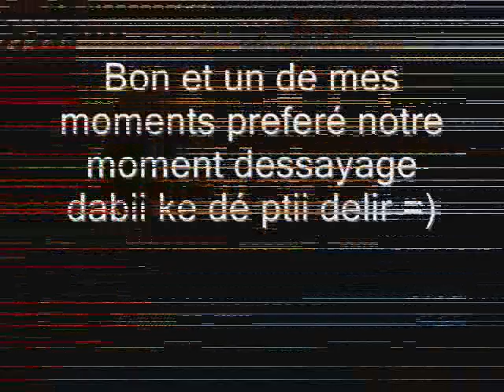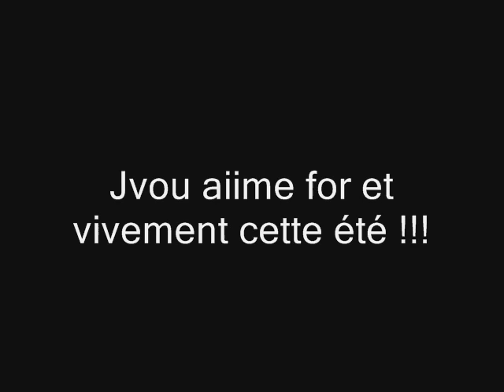mathilde et tristan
jlai aiime for